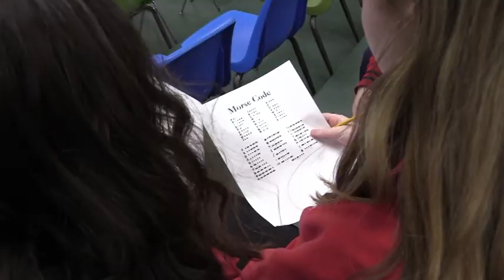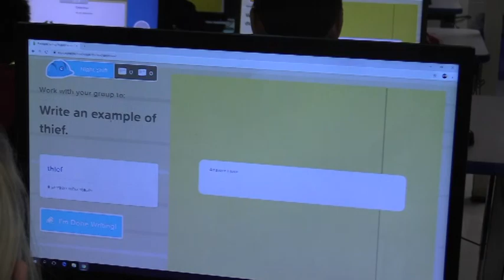CNH Mystery & Mayhem